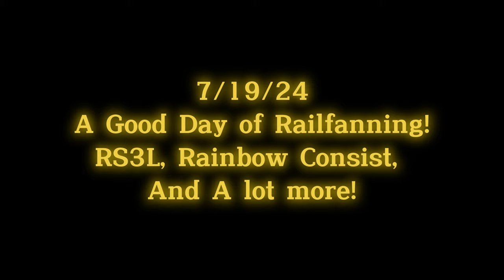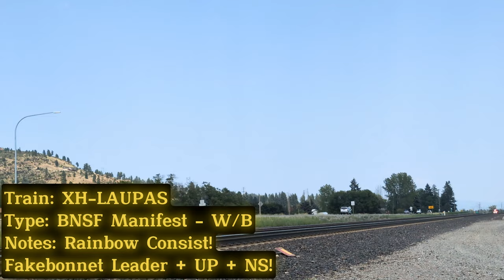Amazing Captures On a Hot Summer Day + Dead Mechanical Bell Comes Back to Life! - 7/19/24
Today, we railfan The Harvard road BNSF Crossing in Spokane Washington, we capture an RS3L leader, a Rainbow consist, and More! Even the Mechanical Bell comes back to life on this crossing!